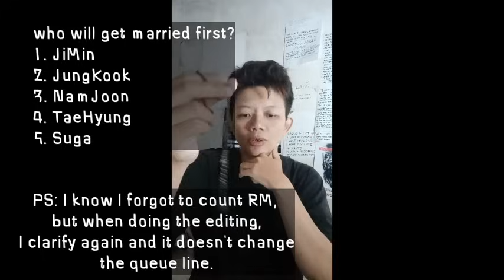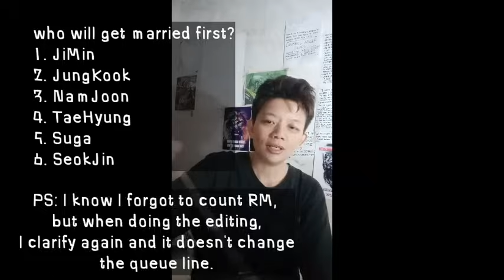[PREDICTION] BTS's Marriage! One of them got bad luck in love 😅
Let me know your prediction too in the comment sections!

it's not expected, but will be much appreciated.